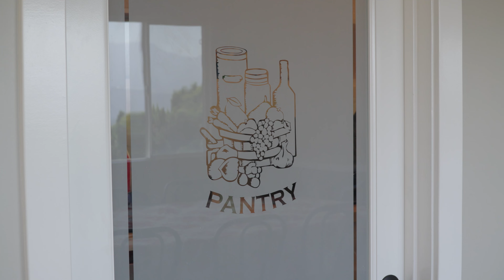Must See! King Of The Hill - Sleeps 21 - Ensuite bedrooms - Private 1-acre Hilltop Retreat - VIEWS!!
Vacation Rental: Sleeps 21; 15 beds.  Two additional Queen-size mattresses are available if needed; can comfortably sleep up to 25 people!

PRIVATE 1-acre Hilltop Luxury Estate Property Retreat.  KING OF THE HILL! with breathtaking VIEWS. Custom home, open floorplan, newly remodeled with high-quality standards.  Incredible Unobstructed Panoramic VIEWS on a private hilltop with views from practically every room.   Two Master Bedrooms. This VERY PRIVATE home and retreat is over 5,000 square feet and can easily accommodate 21 people.  Very spacious indoors and outdoors.  You're going to love it. Please read the reviews!

THE HOUSE: BEDROOMS & BATHROOMS
6 bedrooms, 5.5 bathrooms, with an outdoor shower; see floorplan in pictures.

The space
MASTER BEDROOM
-More than 650 sqft / 60 square meters
-California King-Size Bed with Luxury Zero Gravity Mattress and Vibration massage
-Private Grand Ensuite Bathroom w/Raintree Shower
-Private wash closet with heated bidet
-Large TV
-Fireplace
-Hair Dryer
-Large Walk-in Closet
-End of bed bench
-Bluetooth-enabled fan with music sync

BEDROOM #2
-More than 400 sqft / 37 square meters
-California King-Size Bed
-Ensuite bathroom with shower & raintree
-Large Walk-in Closet
-Crib & Playpen

BEDROOM #3 (Jack)
-More than 350 square feet / 32 square meters
-1 Queen-Size Bed
-1 Full-Size Bed
-Private Walk-in Closet
-Shared bathroom w/Jill

BEDROOM #4 (Jill)
-More than 270 square feet / 25 square meters
-1 Full-Size Bed
-1 Twin-size bed
-Private Closet
-Shared bathroom w/Jack

BEDROOM #5
-More than 230 square feet / 21 square meters
-4 twin-size bunk beds: Sleeps 8
-Private Ensuite Bathroom w/Raintree Shower
-Private Walk-In Closet

BEDROOM #6
- More than 195 square feet / 18 square meters
-1 Queen-Size Bed
-Private adjacent full bathroom

OUTDOOR AREA
-Heated Pool and Spa
-There is a charge of $100/day for heating the pool.  There is no additional charge to heat the jacuzzi.
-Basketball Arcade
-Firepit / Lazy Susan table (seats 6), and patio table w/solar umbrella (seats 6).
-Foosball Table
-Two solar charged Rock Speakers (Bluetooth enabled)

LIVING ROOM
-70 inch Samsung QLED 4K TV
-Extra Large U Shaped Sectional Couch (seats 10 easily)
-Board Games & card games for Everyone to Enjoy
-2 Extra Large Ottomans

DINING AREA AND KITCHEN
-Fully Stocked (pots, pans, toaster, Keurig & drip coffee, variety of coffee, spice rack, workstation sink
-Extra Large Samsung Family Hub refrigerator with built-in tablet
-Cafe double convection oven with Air Fryer
-Under-counter microwave
-Seating For 16+ (8 around the kitchen table, 4 at the kitchen island, 4 at the stove-top peninsula). More chairs are available around the fire pit table or the patio.
-KitchenAid ultra-quiet dishwasher
-Plates, silverware, and cups to easily accommodate 20 people.

GARAGE
-Host keeps his personally owned vehicle in the garage
-There is a surveillance camera in the garage that monitors the host's vehicle and the solar panel inverters for maintenance purposes.
-Host keeps surfboards, and personal property in the garage.  If you'd like to borrow for a beach day, please ask the host.

Please note this is NOT a party house. No additional guests are allowed in or near the property at any time without prior host approval. Ample parking for 8 vehicles. No party bus allowed up the hill; the bus must park down the hill in the cul-de-sac for pickup and dropoff.

Flexible check-in allows our guests to arrive as early as 11am; normal check-in is at 4pm.  Check-out is at 11am.

We do our best to keep pool and/or spas/jacuzzis in top-notch condition and very clean. However, sometimes issues arise. The host will do his best to address any issue with the pool and/or spa in a timely manner but will not be responsible for refunding guests if issues arise.

THE HOUSE: SECURITY
- For security purposes, there are security cameras around the perimeter of the house that record audio and video. Cameras are in easily-viewable locations with notice signs. There is one camera in the garage that monitors whether solar panel inverters are properly functioning and monitors the host's vehicle parked in the garage.